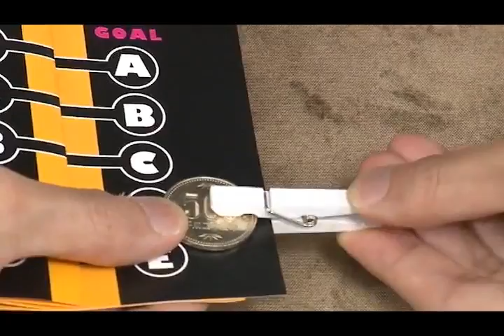Magic Maze by Tenyo